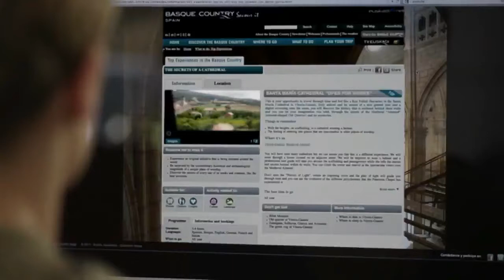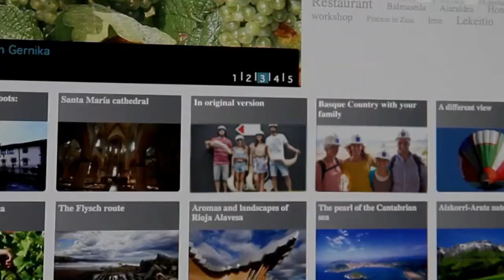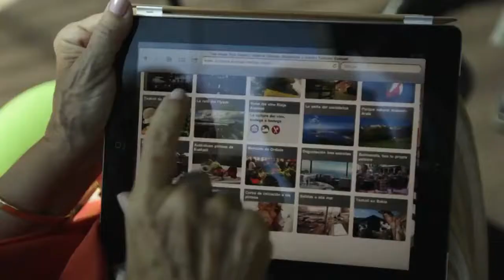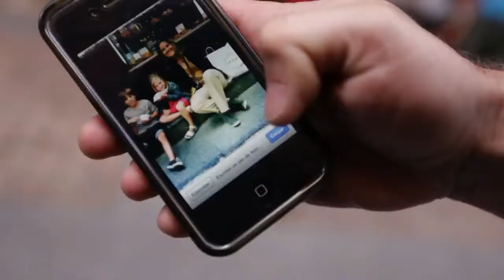Discover and Experience the Basque Country of Spain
Coming soon...register now, the ultimate restaurants guide on the San Sebastian Region and Basque Country - Euskadi